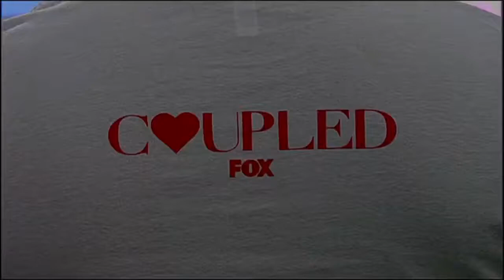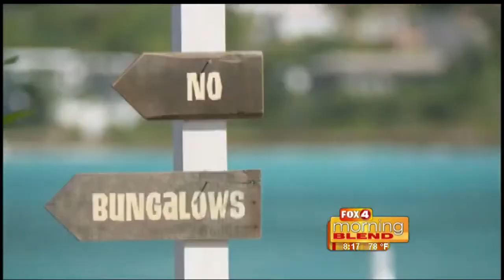Coupled 5/18/16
Summers, Wegner.